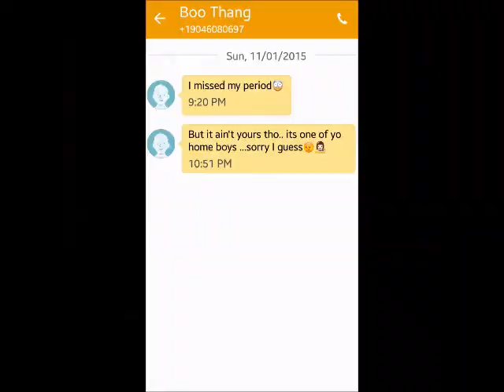Not so perfect day